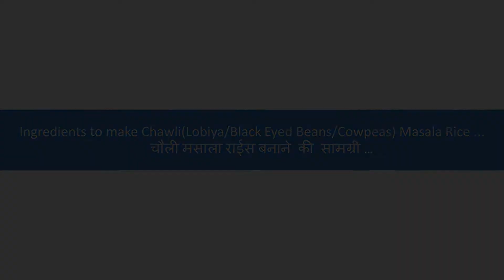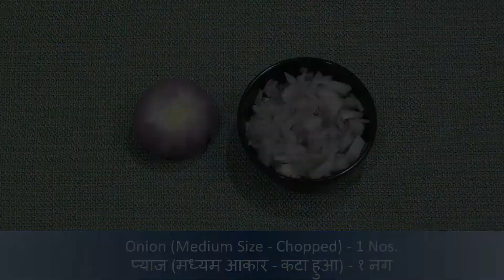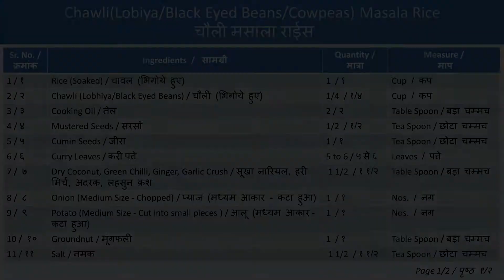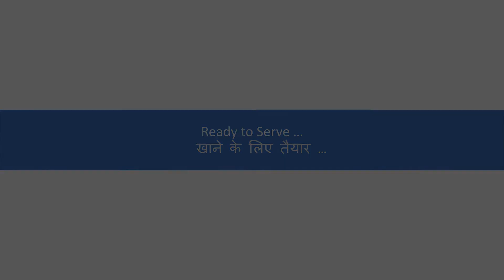Chawli(Lobiya/Black Eyed Beans/Cowpeas) Masala Rice / चौली मसाला राईस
Chawli(Lobiya/Black Eyed Beans/Cowpeas) Masala Rice is one of the Rice dish. The ingredients required are easily available. This dish can be served during meals along with Papad, Pickles and Salad.

Enjoy and learn the preparation process.